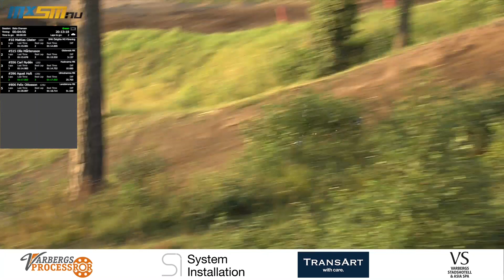Sprint-SM Varbergs MK 2021-07-14: Sista chansen